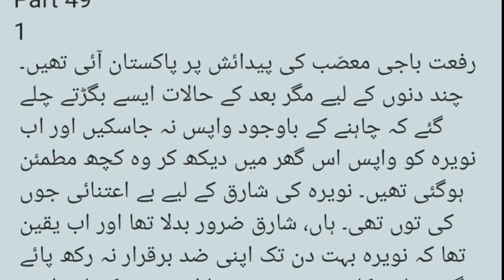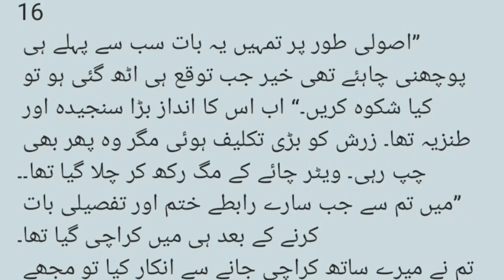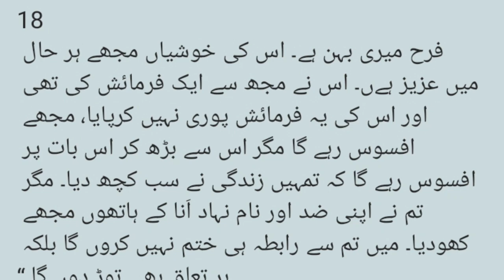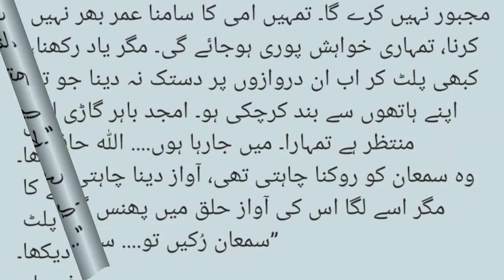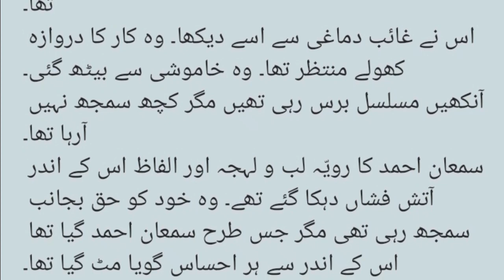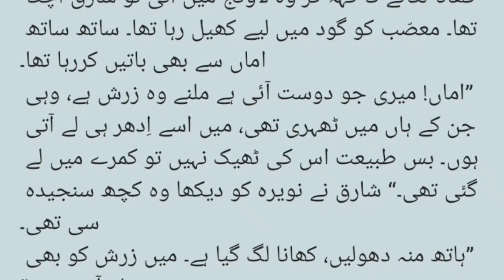Second last Part | Marriage Based Romantic Urdu Novel | Love Story | Famous novel | Urdu Fantacy